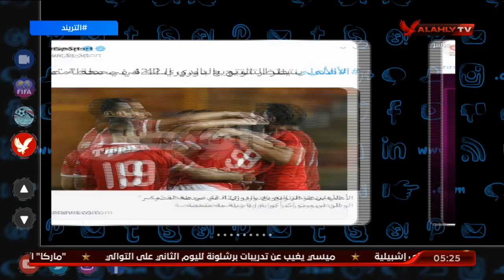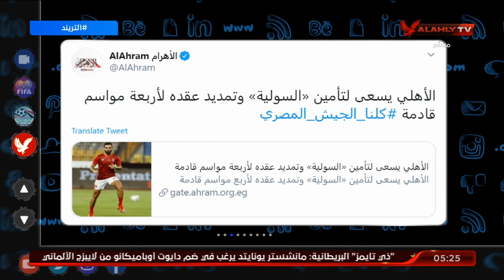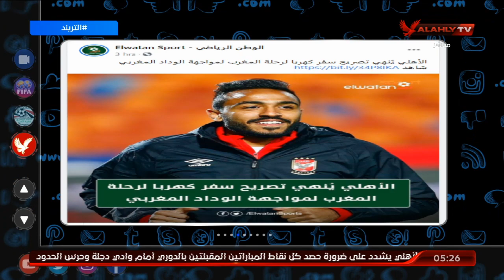تريند الأهلي.. أبرز ما تناولته السوشيال ميديا من أخبار تخص الأهلي